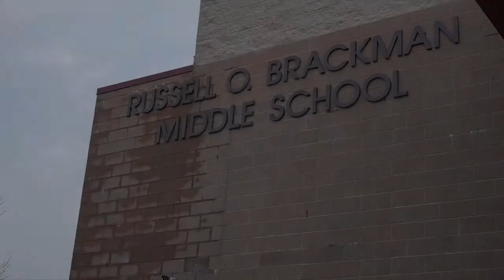Bulldog dish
BMS